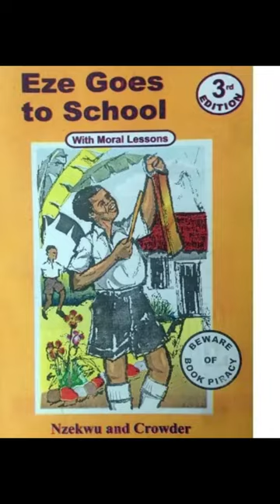A short story of some notable great African authors || African Writers Series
A short story of great African authors. These are some of the books I have read. I hope you like them.

My 2020 goals and teacher tip